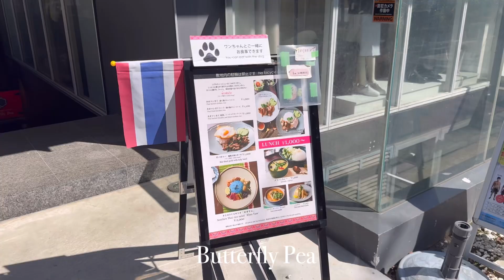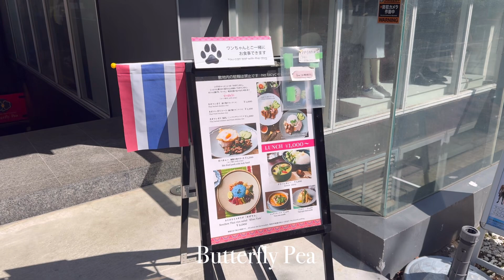家族で過ごす秋の休日🍁わんこと過ごせる都内カフェ巡り|芝公園|中目黒